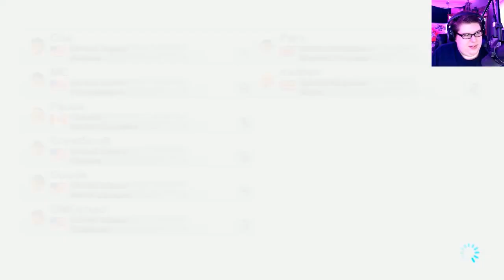"It's-a-me MC!" - Mario Kart 8 - #64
RRRROSALINA takes to the twisting crazy tracks of Mario Kart 8!

▲  CREDITS  ▲